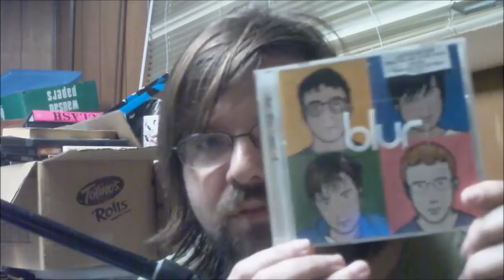Crazy Craig V : the Empire Strikes back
Correction : Outtakes were combined and moved near the end for the Youtube Version

Binary code (again): 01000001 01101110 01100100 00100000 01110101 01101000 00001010

!santacheck command for Nightbot: !addcom  !santacheck $(touser)  $(eval a=["You are currently on the nice list", "You're currently on the naughty list!", "Not sure. You're both naughty & nice", "Try to be a bit nicer. You're almost on the nice list!", "Santa has seen what you have been doing and is very disappointed",  "Your hard work has paid off and you made the nice list", "You're Naughty but the elves are finding a way to get you on the nice list because they have a crush on you"] ;a[Math.floor(Math.random() * a.length)])

!whynaughty command for Nightbot : !addcom !whynaughty $(touser)  $(eval a=["Your elf has seen your browser history", "What happens in Vegas stays in Vegas but Santa still knows what happened there", "When you played Zelda you were mean to the chickens", "You spoiled a movie online", "You once played a trick and when they cried that made you laugh even harder", "You voted someone out of the airlock unjustly", "You teased someone in chat",  "You know what you did. Don't make us say it"] ;a[Math.floor(Math.random() * a.length)])